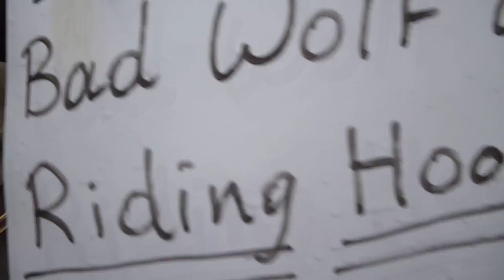Maher Al Assad: The wolf of Little Red Riding Hood of Syria, part 2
What a shame, the world and the Media are busy with the length of the beards of the demonstrators in Syria, while they are forgetting about the length of the scud missiles of Bashar, which are coming down on the heads of women and children.
Syrian March, towards 10 Downing Street, London, 16/03/2013.